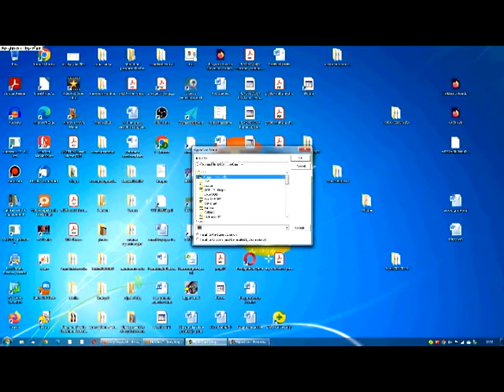How to download Unregistered Hypercam 1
We know Unregistered Hypercam 2 from ClubPenguin videos and ClubPenguinMusicVideos, Planet Cazmo, GummyBearBuddy's old videos and some other old Gummy Bear videos, some SpongeBob Music Videos and so on, but there's also a lot more rare and older version of Hypercam, the first and it's cool too